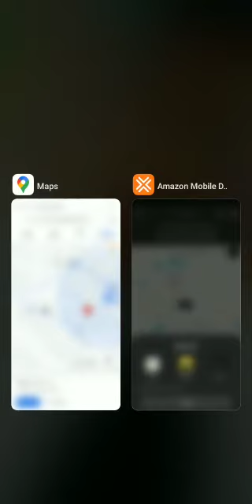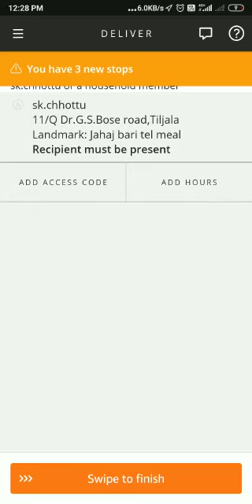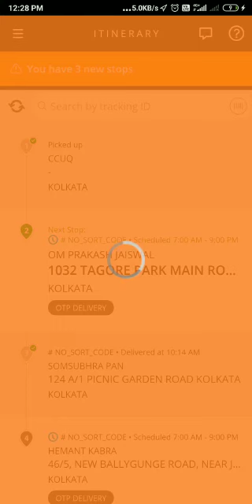Amazon Flex Delivery Full Process